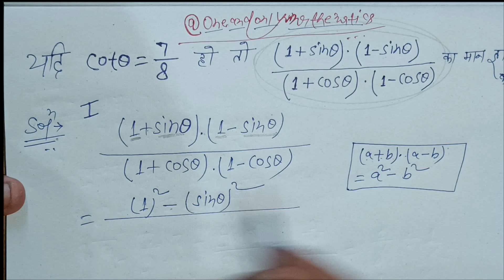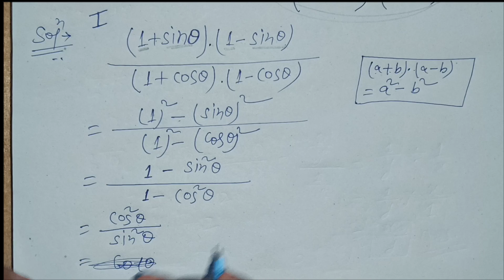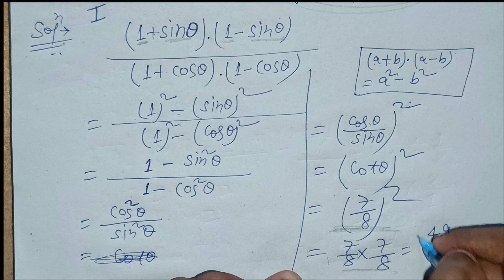यदि cot@ = 7/8 हो तो (1+sin@)(1-sin@)/(1+cos@)(1-cos@) का मान ज्ञात करें।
Yadi cot@ = 7/8 ho toh (1+sin@)(1-sin@)/(1+cos@)(1-cos@) kaa maan gyaat karen

If cot@ = 7/8 then find the value of (1+sin@)(1-sin@)/(1+cos@)(1-cos@)